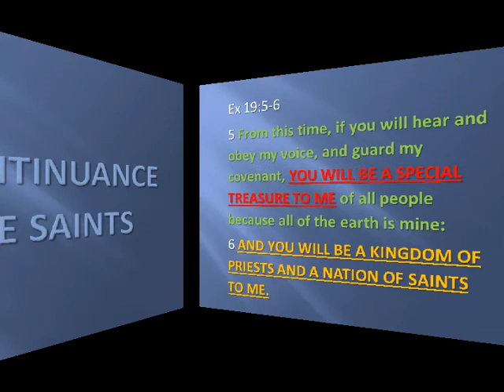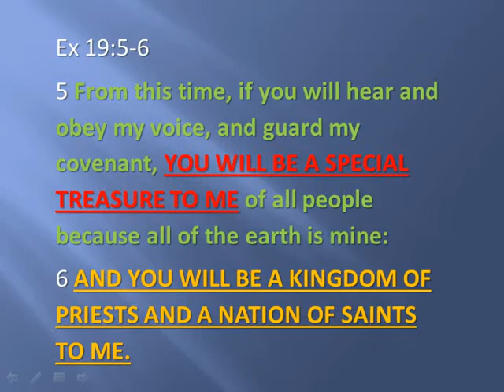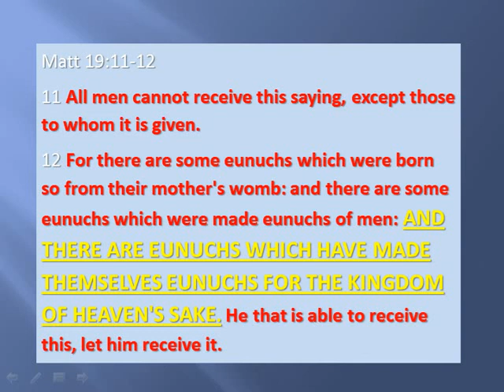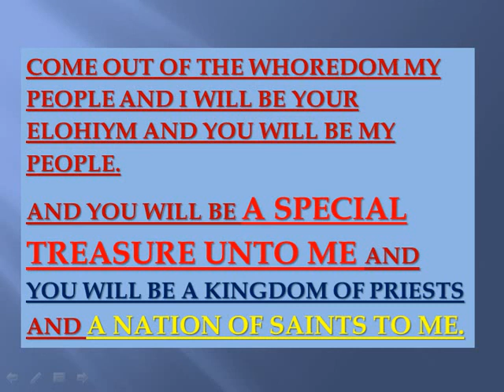THE CONTINUANCE OF THE SAINTS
This video discusses how those who become our Creator's saints are those who obey Him and hunger to be in agreement with Him.

They believe Him and they act of believing Him by doing what He says.

They believe in Him and in His Son in truth and they do not make up other versions of them to serve.